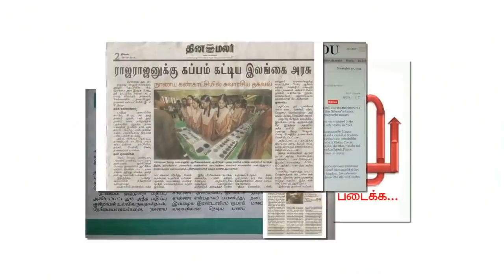தமிழரின் பழமை எத்தனை ஆண்டுகள்? தண்பொருநை நாகரிகம் 3. thamirabarani culture | mannar mannan | payitru